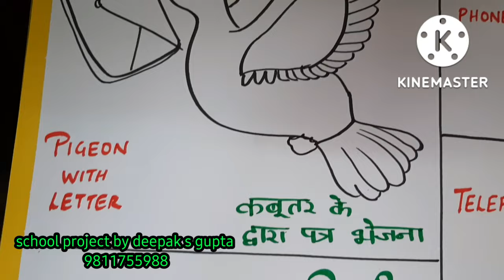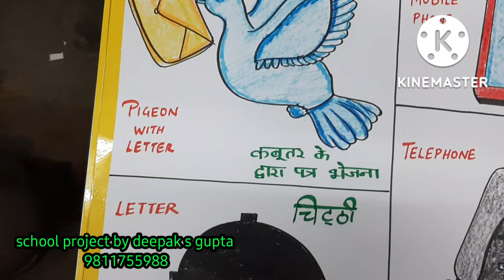means of communication school project chart poster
communication chart drawing for school project class 5th @standardprojectbydeepak

@standard store
1/7228-c shivaji park shahdara
near little flower public senior secondary school